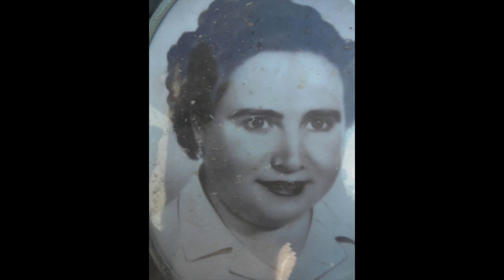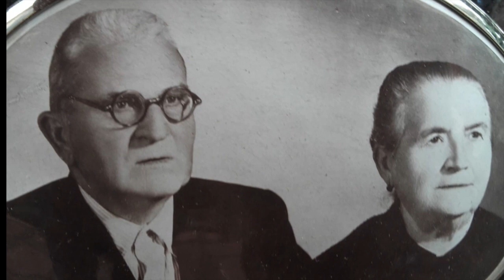01-Memòria Històrica de les Famílies Fuster_Just i Escrivà 1(vídeo de Salvador i Javier Fuster Just)